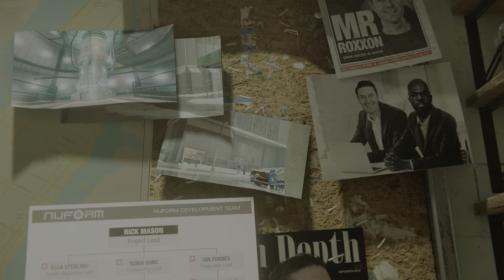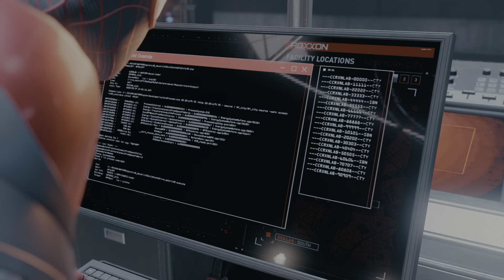Let's play Part 6 (PS5) Marvel's Spider-Man: Miles Morales